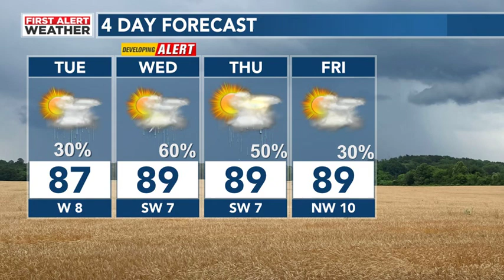More storms on the way this week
Strong to severe storms will be a part of the forecast for much of the week.  Some days will be more active than others so stay weather alert!